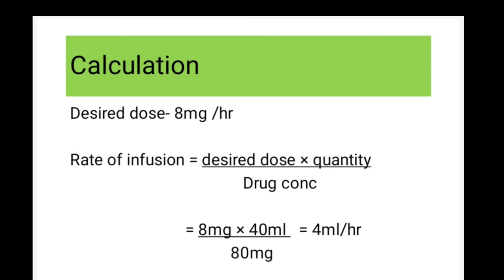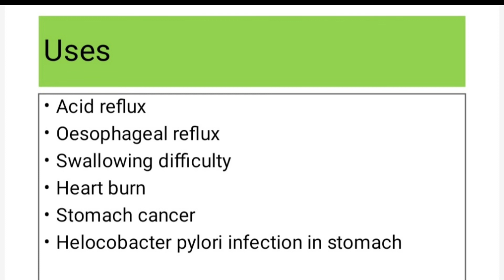inj pantocid, pantoprazole, infusion pantocid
pantoprazole is proton pump inhibitor which is given for many GI diseases conditions as explained in video.its Loading dise for infusion is 80mg iv stat and maintenance dose is 8mg/hr. it's Solvent is normal saline.pantocid